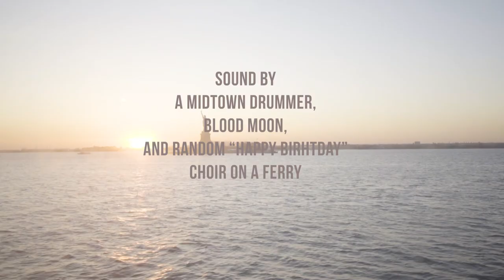"Exploring Brooklyn" Blog Story